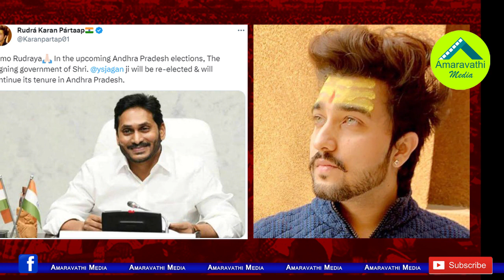జగన్ కే మళ్ళీ జనామోదం..రుద్రకరణ్ సంచలన జోస్యం| Rudrakaran Predicts That Jagan Will Become CM Again